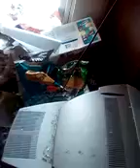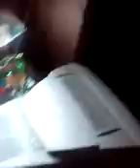Cleaning My Room